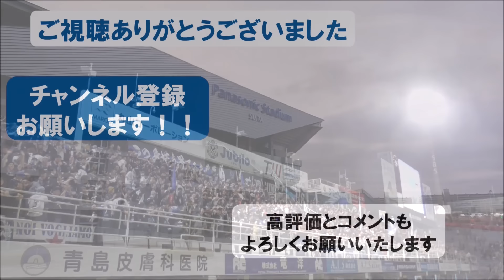【ガンバ大阪】ガンバサポ応援チャント集！俺らの胸に星を刻もうぜ！2024/11/9/土/ジュビロ磐田 vs ガンバ大阪＠ヤマハ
2024年11月9日(土)15:00キックオフ
ジュビロ磐田 vs ガンバ大阪
＠ヤマハスタジアム

ガンバサポ応援チャント集！
俺らの胸に星を刻もうぜ！
GAMBAOSAKA

ガンバ大阪の今後の試合日程はこちらです

ガンバ大阪公式YouTubeチャンネルはこちらです